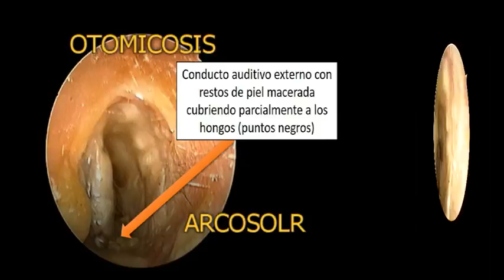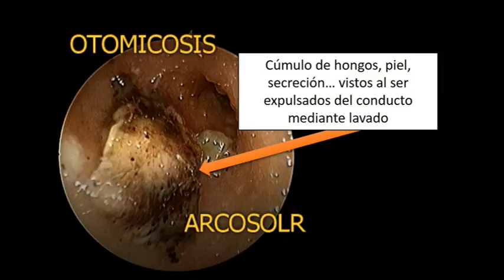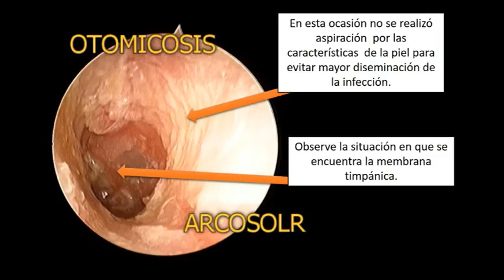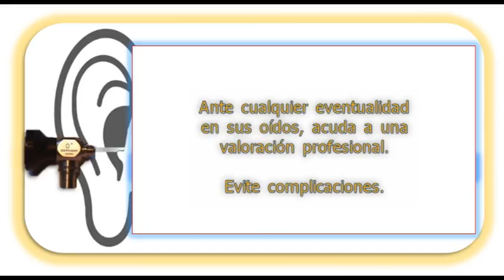OTOMICOSIS (Infección del conducto auditivo externo por hogos)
OTOMICOSIS
La infección de los oídos por hongos no es muy frecuente, por lo tanto su diagnóstico es difícil de establecer cuando no se tiene elementos de magnificación como el endoscopio, dada las características para mimetizarse con algunas otras enfermedades, de tal manera que al hacer un diagnóstico equivocado el tratamiento no será el adecuado retardando la cura y propiciando complicaciones.
La exploración del oído con sistema de endoscopia  ofrece una mayor posibilidad de establecer un diagnóstico adecuado así como  la aplicación del tratamiento tópico bajo visión directa mediante la utilización de lentes angulados solventando la sinuosidad del conducto auditivo externo.
Recuerde solicitar ayuda profesional.
 Diagnósticos certeros….tratamientos efectivos.

OTOMYCOSIS
Infection of the ears by fungi is not very frequent, therefore its diagnosis is difficult to establish when you do not have magnification elements such as the endoscope, given the characteristics to mimic with some other diseases, so that when making a diagnosis wrong the treatment will not be adequate delaying the cure and causing complications.
The exploration of the ear with endoscopy system offers a greater possibility of establishing an adequate diagnosis as well as the application of topical treatment under direct vision through the use of angled lenses solving the sinuosity of the external auditory canal.
Remember to request professional help.

  Accurate diagnostics ... effective treatments.